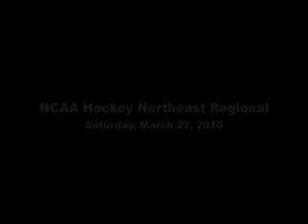Yale v. North Dakota, NCAA Hockey Northeast Regionals, March 27, 2010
Yale defeats North Dakota 3-2 in the NCAA Hockey Northeast Regionals Saturday, March 27, 2010 at the DCU Center in Worcester, Mass.